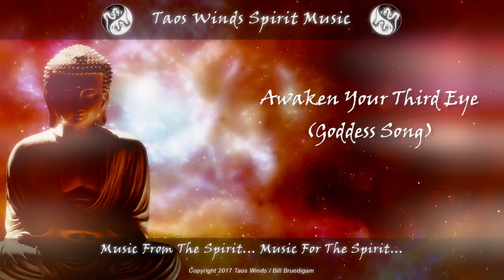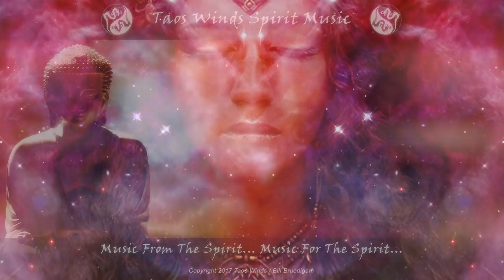Beautiful Awaken/Open Your Third Eye (Goddess Song)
I personally love this music/video. “Goddess Song” (Awaken/Open Your Third Eye/Ajna/Brow Chakra 1 hour Stimulation/Meditation). In its softness, there is subtle yet extreme power. Stimulate the feminine energy, the divine female in you. Primarily for women, but it does work for men as well.

Great visual and audio meditation. See deeper into the world you live in and walk upon. The Third Eye closes over time if not used. Everything from the day-to-day stress of life, pressure from others that do not walk the same path, distractions such as media, developmental stages and the traps and basically data overload from all of the information we are barraged with on a daily basis. Billboards, cars passing us or us passing them, colors, sound, smells, they all are recorded in the vast database we call our brain.

The Third Eye allows us to see deeper into everything and gives us a deeper understanding of what we are seeing. It is a conduit to "the source," or "the universe." The ancient being that you are is accessible only through this portal. We lose connection to this ancient self, that is us, as we grow into young children and start mimicking what we see and hear, and over time, the years of our youth and sometimes beyond, we close that eye that allows us to look deep inward, and without even noticing, we begin to only see outwards.

But, there are those of us who seek to see clearly, and have understanding for the self and the world. Opening the third eye once again, and allowing once again the magic and curiosity that once was part of our lives and is vital to us all.

The "third eye," or pineal gland, is located at the center of our mind, and can be activated by certain frequencies, and that is the foundation of this music/soundscape; that particular frequency. I have studied the effects of different frequencies on our bodies and minds for over thirty years and have found that sound waves of certain frequencies can alter the frequency patterns in our brains. Patterns caused mostly by external stimuli, can shift into "not so healthy" frequencies and cause depression, lethargy, etc.. Opening/stimulating the "third eye" can allow us to see much deeper into the world around us, and give us far more understanding of it. It can enhance empathy, compassion and understanding. With no one else around, relax, dim the lights, and listen to and watch this video (preferably with headphones). Watch it more than once, watch it daily over a period of a week and you will start to see different patterns in the visuals. The patterns are along the same lines as "The Rorschach test" (inkblot test) which is a psychological test in which subjects' perceptions of inkblots are recorded and then analyzed. You can understand a lot about an individual, or yourself, based on the perception you have of the inkblot imagery. Same with the imagery in this video; what do you see, what images dominate, stand out? This can give you an understanding of your perception of the world you live in. Perception creates attitude, attitude becomes character. Who you are is based firmly in how you perceive the world around you. By opening/stimulating the third eye, you can look deeper into yourself and your world.

(excerpt from Wiki) The third eye (the inner eye) is a mystical and esoteric concept referring to eye which provides perception beyond ordinary sight. In certain dharmic spiritual traditions such as Hinduism, the third eye refers to the ajna, or brow, chakra. In Theosophy it is related to the pineal gland. The third eye refers to the gate that leads to inner realms and spaces of higher consciousness. In New Age spirituality, the third eye often symbolizes a state of enlightenment or the evocation of mental images having deeply personal spiritual or psychological significance. The third eye is often associated with religious visions, clairvoyance, the ability to observe chakras and auras, precognition, and out-of-body experiences. People who are claimed to have the capacity to utilize their third eyes are sometimes known as seers.

Daily Meditation Technique: Open Your Third Eye in 1 hour.